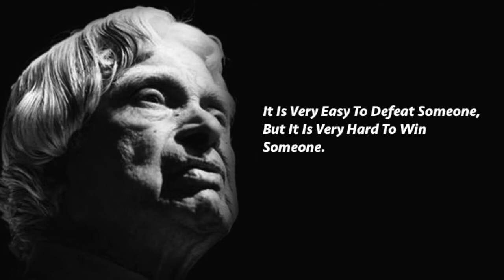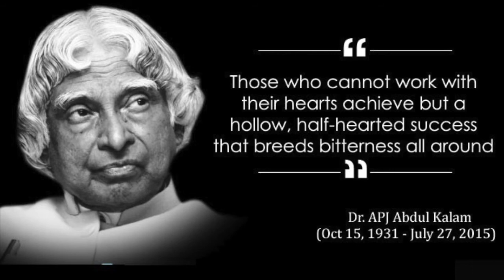Great Soul A P J Abdul Kalam Quotes inspiring